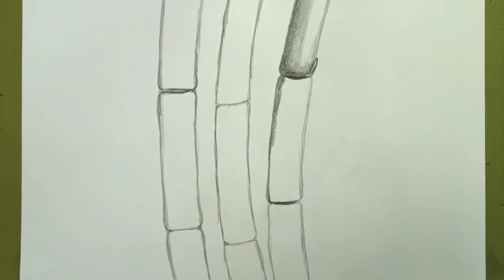cara menggambar pohon bambu || tutorial menggambar arsir || gambar arsir mudah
hai sahabat2 inspiratif kembali lagi di wah_ID channel...

divideo kali ini saya akan kembali menampilkan sebuah tutorial tentang teknik menggambar "ARSIR", dengan objek "POHON BAMBU", yang mudah dan simple agar mudah dicontoh dan dipelajari.

dan jenis arsiran yg saya pakai adalah "ARSIRAN GRADASI" atau "GRADTIF HATCHING" dengan pola seperti mewarnai dengan pensil warna mengikuti bentuk bulat objek gambarnya.

untuk lebih jelasnya silahkan disimak videonya,, semoga bermanfaat dan menginspirasi🙏🙏

silahkah klik IG dibawah ini jika tmn2 ingin melihat koleksi karya2 dr wah_ID channel

termia kasih 🙏🙏